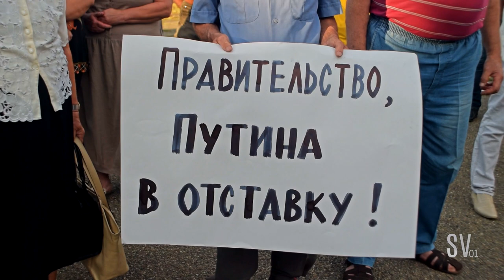Митинг в Майкопе 16 июля 2018 от КПРФ!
Митинг в Майкопе 16 июля 2018 от КПРФ, который проходил на площади Солидарности или Дружба народов!

С Уважением, видеооператор и Администратор сайта: СвадьбаВидео01